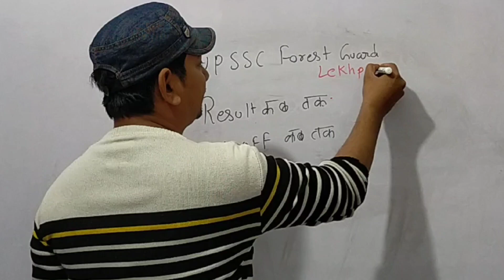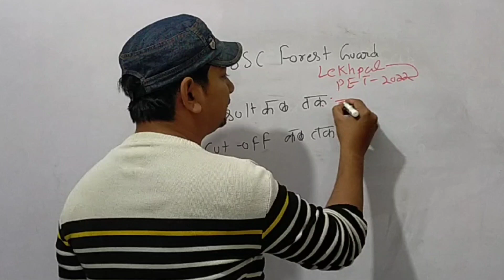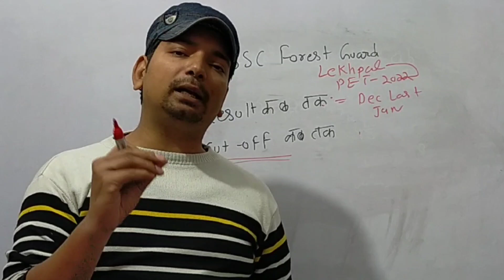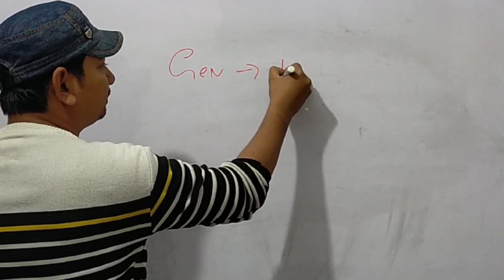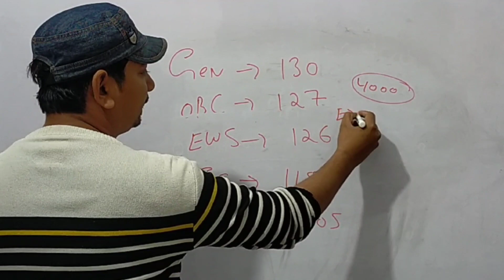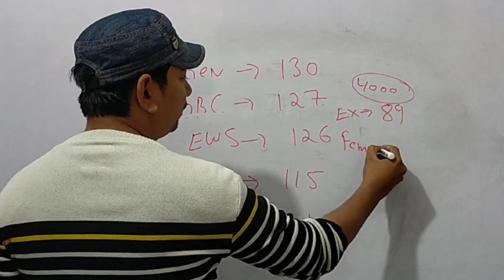UPSSSC Forest Guard cut off forest Guard result update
Telegram link study 24

upsssc forest Guard result cut off kitni ja sakti hai